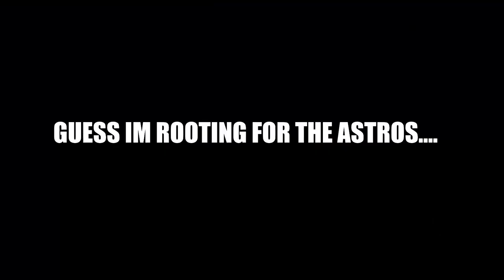Photo Shoot In Downtown Houston!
Switch to HD for quality Viewing

Downtown Houston is a great place for a photo shoot, this weekend I linked up with Tia Gold, a talented songwriter/singer and we headed downtown for some shots. Check it out!!